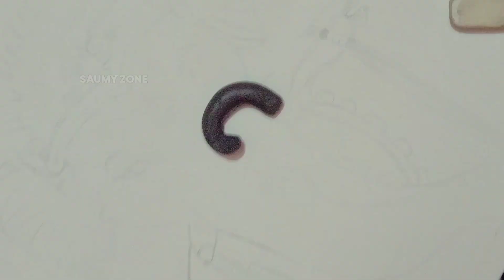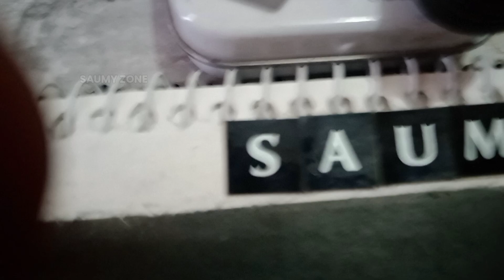Shree Ganesh Realistic Sketch || Charcoal Sketch (Timelapse Video) @saumy_zoneGanpati Bappa Sketch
Shree Ganesh Realistic Sketch || Charcoal Sketch (Timelapse Video) @saumy_zone

Medium :  Mechanical pencil, 4B pencil, 2B pencil, 10B pencil/12 pencil, charcoal powder, flat brush, eraser, optional kneadable eraser Monoeraser

Time : 21 hr (4 nights)

Artist : @saumy_zone

Give your Art challenge in comment box with saumyartchallenge. who knows next video is on your art challenge.

Art is Passion
Art is love

Meet you Upcoming Sunday
Resing By @saumy_zone .